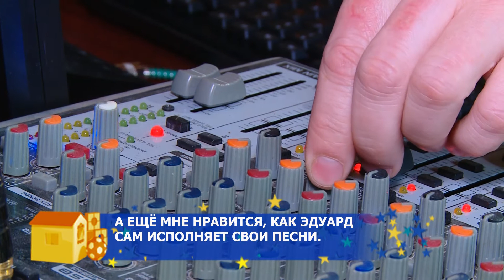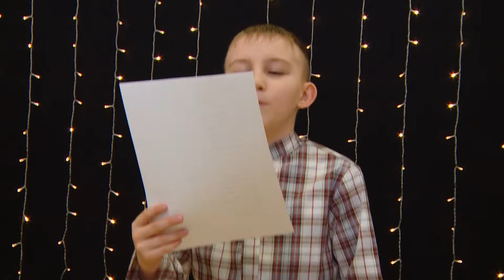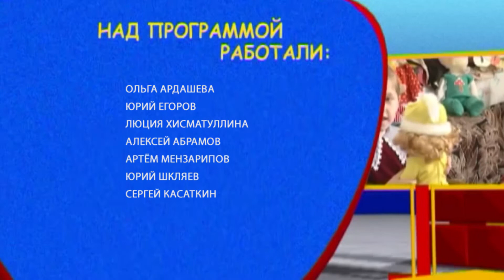Шудон корка. Егор Маштаков 06.02.2021